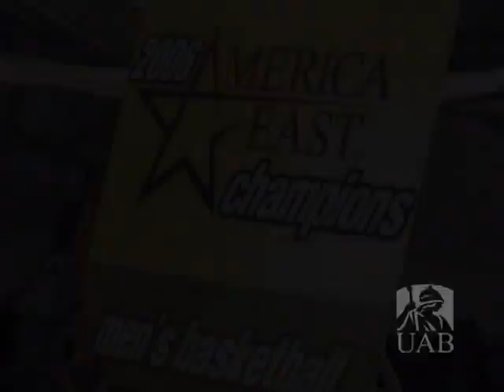UAlbany Basketball 2006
A celebration of the University of Albany's first trip to the "big dance" in 2006